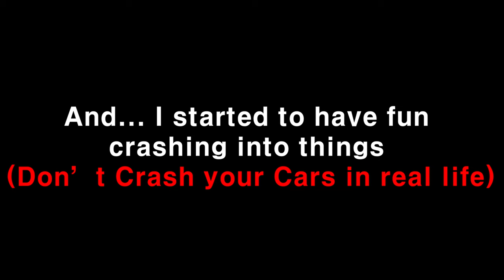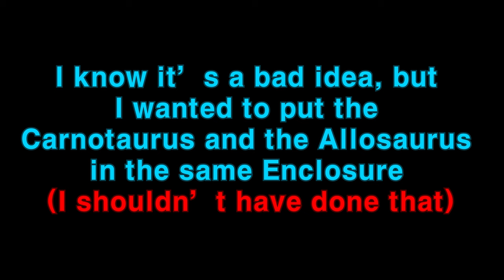I have made... A "Huge Mistake"!!! [Jurassic World Evolution 2 PS4] (Story Campaign #2) #2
Hello Everyone Ed Mole here, and in this video I played Jurassic World Evolution 2(Episode 2).

 Hello Everyone Ed Mole here, and welcome to my Channel I hope you guys enjoy my videos and don't forget to leave a Like and Subscribe, because it mean so much to us, Thanks For Watching~ Everyone and have a Great day and I'll see you guys next time Bye~!!!